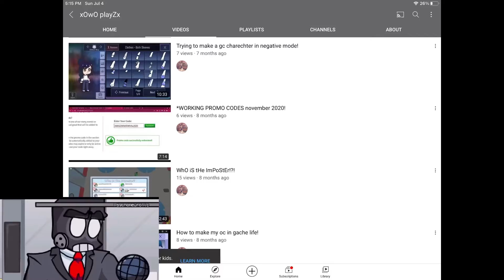No xOWO playZx BLOCK delete you anders memes NOT KIDS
BAD USERS